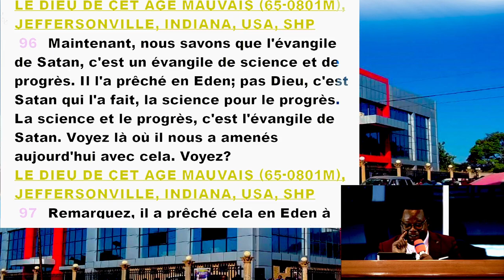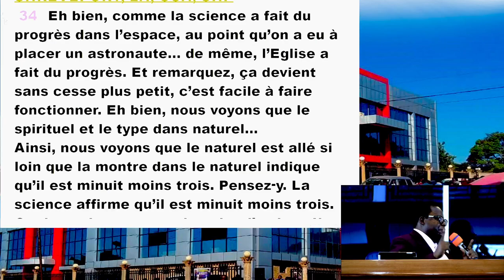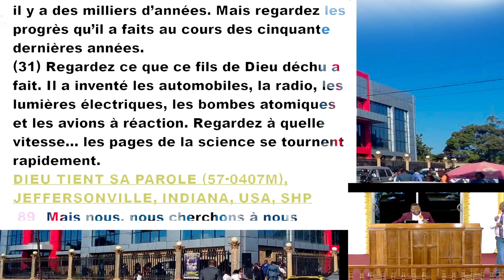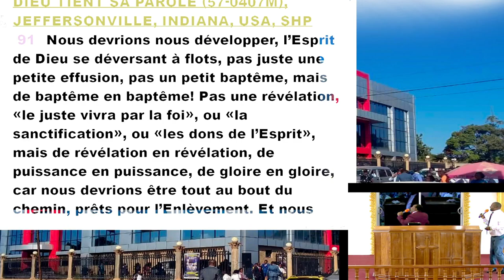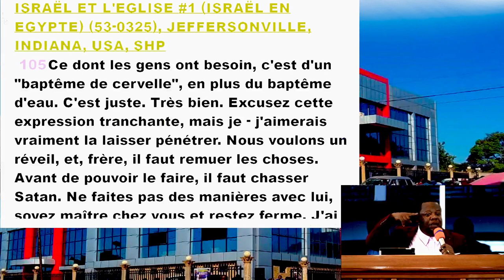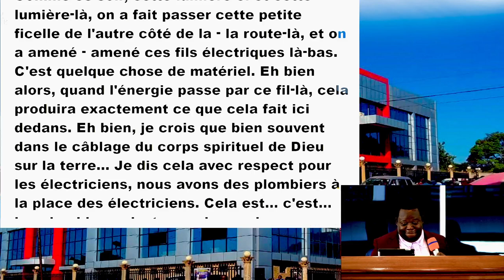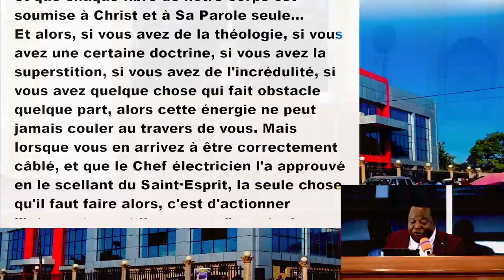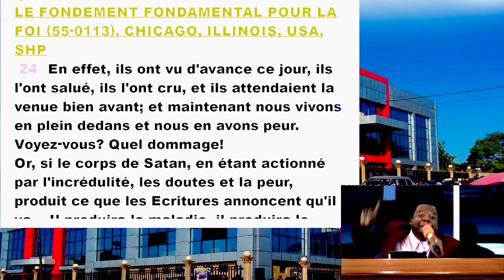LA VISION DU PROGRES | PAST. R ACHETE| CULTE DU DIMANCHE 26.03.2023.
THEME:

PST :

BIBLE :

FELLOWSHIP TABERNACLE
Vous remercie d'avoir regarder cette vidéo.